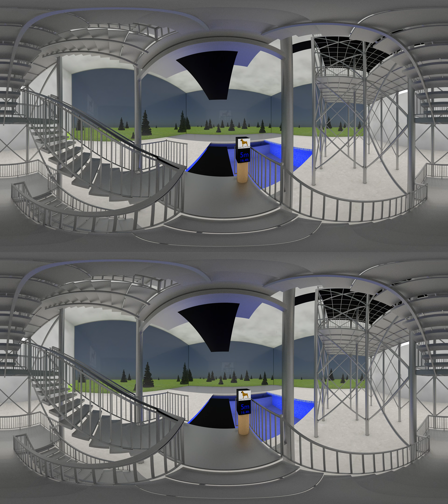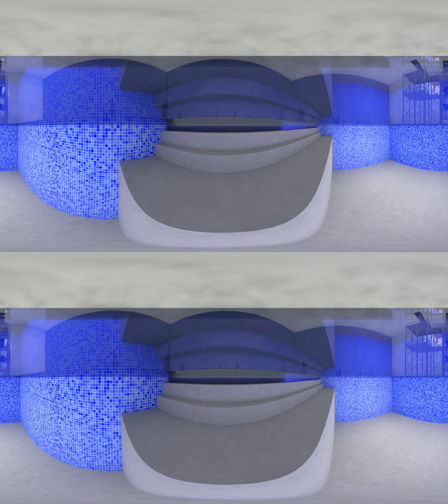virtual reality high dive 5m frontflip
A high dive animation series made in blender for virtual reality. It is in 3D and 360 and is the first of a 4 month series. Each week the style of jump changes, and each month the height increases.

I used blender and kinematic physics equations for the jump to try and make it as realistic as possible.

You can download these videos directly from my website in a variety of resolutions

Currently their are high dive animations on the website, and we will be releasing an advanced HTC Vive baseball game on December 1, 2017. Anyone will enjoy playing it, but the baseball players out their can actually use it to train and improve their skills as well.

to signup for email alerts when the game launches, and make sure to create an account